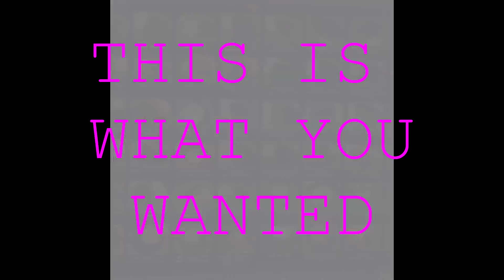Unity // Eternal Bliss - Sektor9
song21